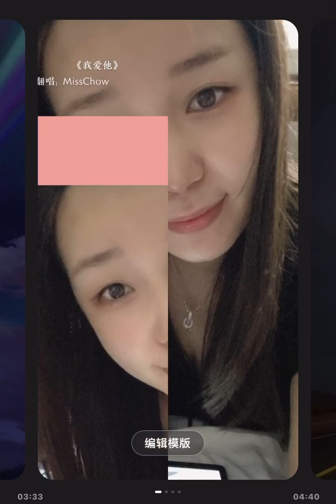陈威全 DP 龙猪 刘至佳 改编-我爱他 （翻唱）